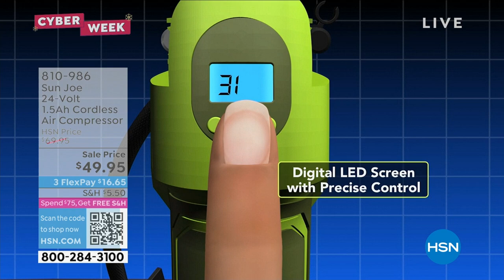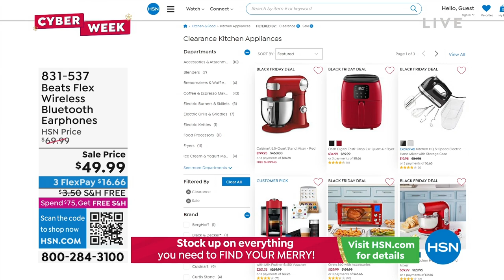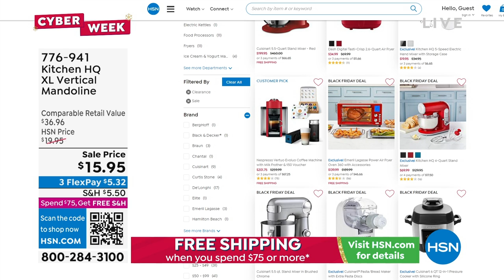HSN | Healthy You with Brett Chukerman 11.29.2022 - 04 PM